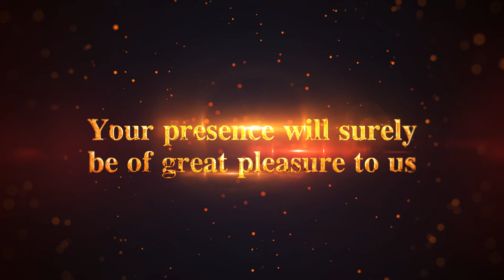wedding invitation video || 3D text Animation II Indian wedding Invitation video || AE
wedding invitation video maker || adobe after effect project || with butterfly title  animation || Romantic heart theme || easy to customize || golden text effect || wedding invitation video background music easy to change || hindu tradition theme || with royal theme base presentation file ||How To Make Wedding Invitation Video In Kinemaster | Wedding Invitation Video Editing |